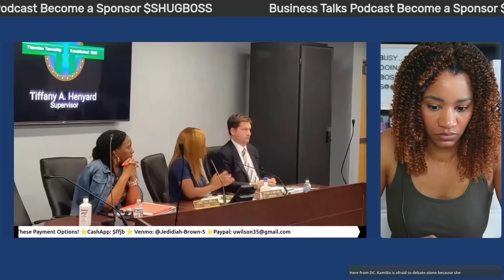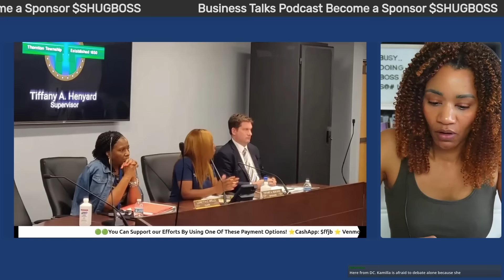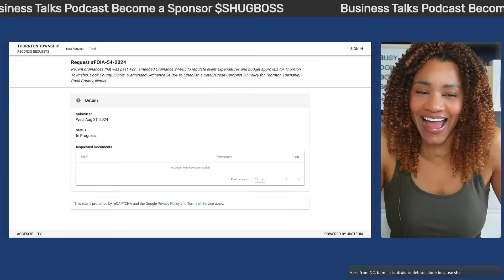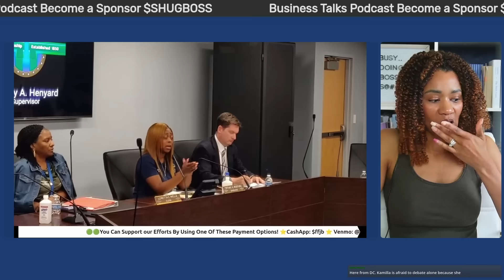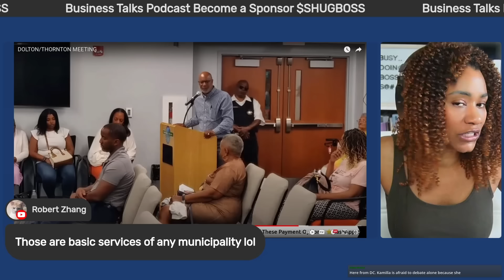Tiffany Henyard's Desperate Plea to Trustees Falls on Deaf Ears?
Chawanne Burns